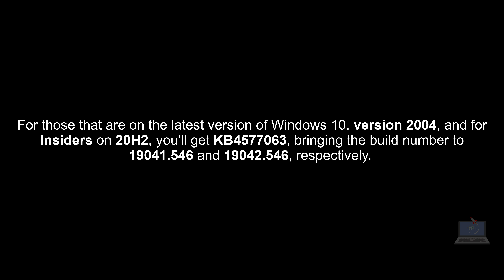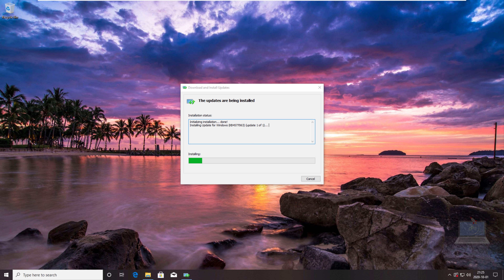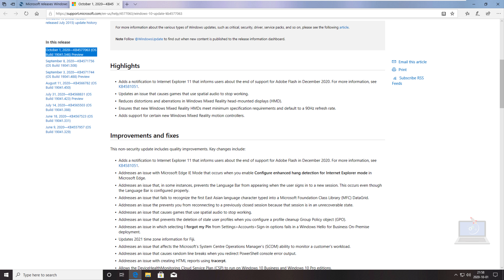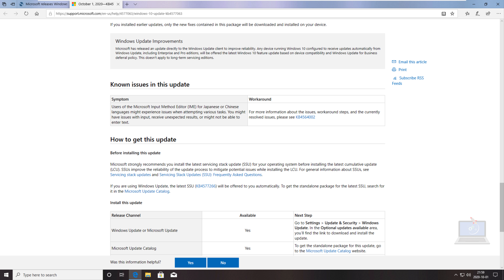KB4577063 Cumulative update with TONS OF FIXES for Windows 10 version 2004 - October 2020!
It's that time of the month again. Microsoft has released its latest optional cumulative update for Windows 10 version 2004. This update was actually released yesterday for those that are in the Beta or Release Preview channels of the Windows Insider Program, although they're on Windows 10 version 20H2.

The update is KB4577063, and it brings the build number to 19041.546. And these are the highlights:
● Adds a notification to Internet Explorer 11 that informs users about the end of support for Adobe Flash in December 2020.
● Updates an issue that causes games that use spatial audio to stop working.
● Reduces distortions and aberrations in Windows Mixed Reality head-mounted displays (HMD).
● Ensures that new Windows Mixed Reality HMDs meet minimum specification requirements and default to a 90Hz refresh rate.
● Adds support for certain new Windows Mixed Reality motion controllers.